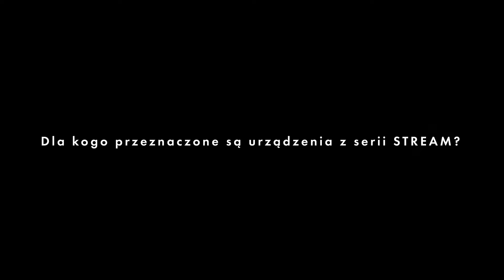Do czego służy urządzenie Stream PRO eco/ Dla kogo jest przeznaczone?/ Czy naprawdę jest potrzebne?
Firma Terytorium stworzyła innowacyjne na rynku urządzenie przeznaczone do dezynfekcji wózków i koszyków sklepowych. To najnowsze rozwiązanie: prosty, kompaktowy model, który klienci obsługują samodzielnie. Wystarczy wstawić koszyk lub wózek do urządzenie i wybrać odpowiedni przycisk, który uruchomi dysze spryskujące. Specjalna kurtyna zamgławiająca pokryje cały koszyk środkiem dezynfekującym. Urządzenie umożliwia bezpieczne zakupy.